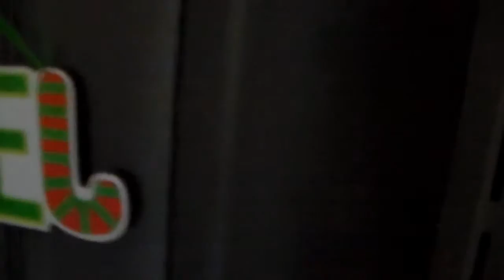VLOGMAS!!!! Day 2!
Hey guys! so I know I missed December first, but hey its my first time doing this and I was sick yesterday! I am attempting to vlog at least a little every day for vlogmas. Im sorry this video is super short and mainly pointless but I have to vlog something for the day before work! Anywho, I will see yall tomorrow! HAPPY HOLLIDAYS!

xoxo, Kenzie